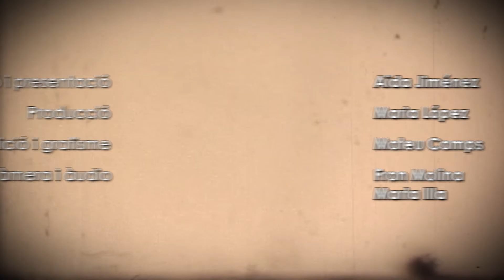VA DE CINE 13: "100 metros" i "Verano en Brooklyn"